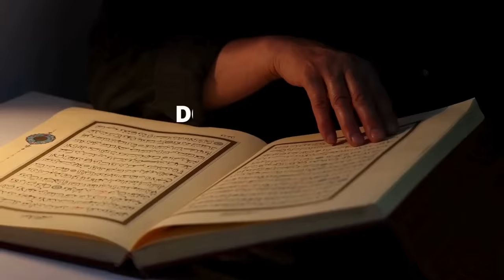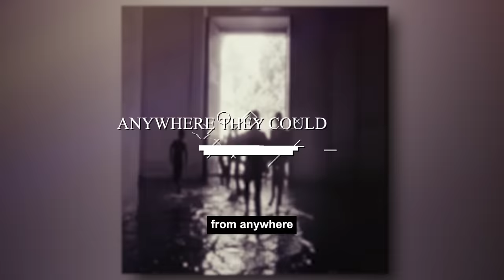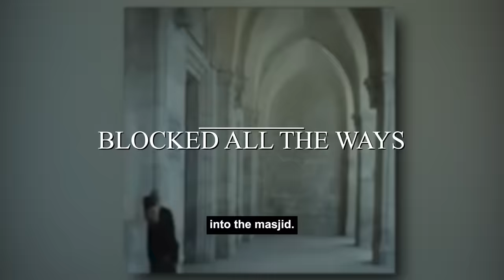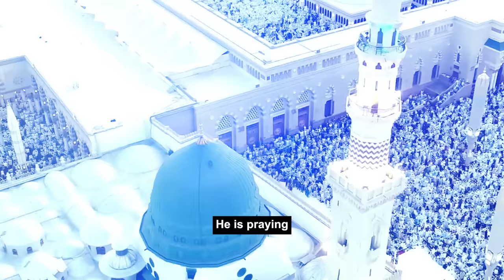CAN THEY EVER DESTROY AL-AQSA? NAUZUBILLAH!